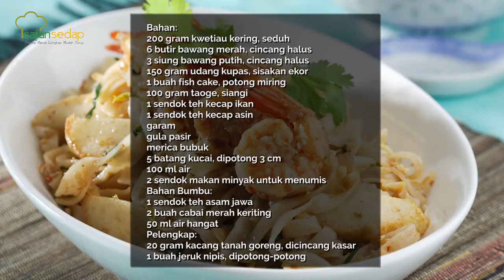Resep Pad Thai Asli Thailand untuk Sajian Makan Malam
Indonesia punya bihun goreng, kalau Thailand ada Pad Thai nih. Sase Lovers mau mencoba membuatnya?

Bahan-bahan/bumbu-bumbu:
200 gram kwetiau kering, diseduh
5 butir bawang merah, dicincang halus
3 siung bawang putih, dicincang halus
100 gram udang kupas
1 buah fish cake, dipotong miring
100 gram taoge
1 sendok teh kecap ikan
1 sendok teh kecap asin
1 sendok teh garam
1/2 sendok teh gula pasir
1/4 sendok teh merica bubuk
5 batang kucai, dipotong 3 cm
100 ml air
2 sendok makan minyak untuk menumis

Bahan bumbu:
1 sendok teh asam jawa
2 buah cabai merah keriting
50 ml air hangat
Pelengkap:
3 butir telur ceplok
20 gram kacang tanah goreng, dicincang kasar
1 buah jeruk nipis, dipotong-potong

Cara membuat:
1. Bumbu: campur air dan asam. Remas-remas. Saring. Haluskan bersama cabai.
2. Panaskan minyak. Tumis bawang putih dan bawang merah sampai harum.
3. Tambahkan udang dan fishcake. Tumis sampai berubah warna.
4. Tambahkan taoge dan kucai. Aduk hingga setengah layu.
5. Masukkan kwetiau. Aduk rata. Tuangkan campuran  air, bumbu, kecap ikan, kecap asin, garam, gula pasir, dan merica bubuk. Aduk rata.
6. Angkat dan sajikan dengan pelengkap.

Produser: Intan Yusan Septiani
Penulis Naskah: Indri & Ajeng
Peraga: Resi, Indri, Clara, Qorin
Fotografer: Andrian, Osyad, Bram
Videografer: Andrian, Osyad, Bram
Video Editor: Andrian, Osyad, Bram